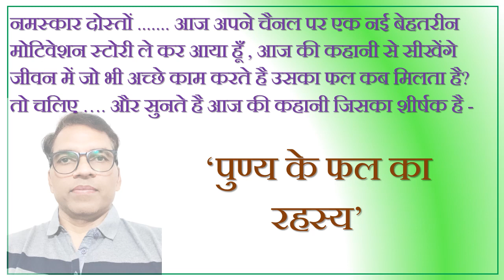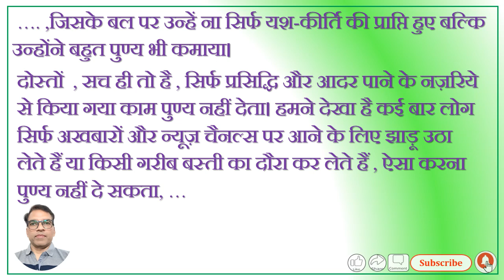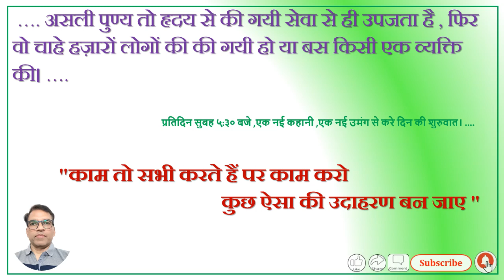Motivational story# कौन सा काम परोपकार कहलाता है? जिसका पुण्य मिलता है।जानिए इस कहानी से।